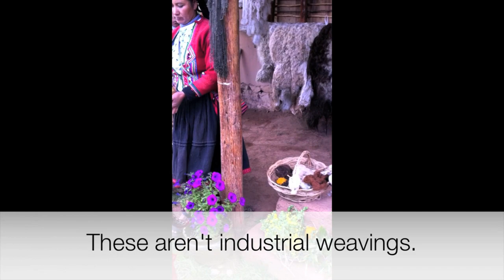Indigenous Weavers of Peru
The indigenous peoples of the Andes are some the world's master weavers. This 2013 video showcases Roxana Cusicuna, a traditional weaver from the Chincheros cooperative near Cusco, Peru. This video, filmed by UNE student Erik Nelson, was part of a demonstration that these native weavers teach to UNE students, including the making of the yarns from llamas and alpacas, the cleansing and dyeing of the yarns by natural ingredients found in the Andes mountains, and the intricate patterns that take months to weave by these virtuoso weavers. UNE students have the opportunity to learn more about these weaver and Peru as part of Global Citizenship Peru. This class fulfills UNE's Citizenship core requirement.